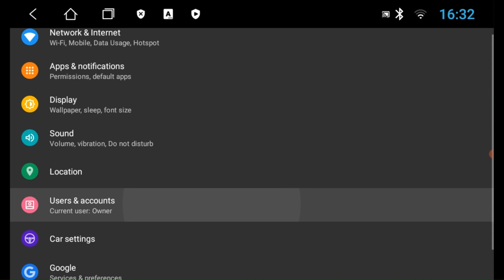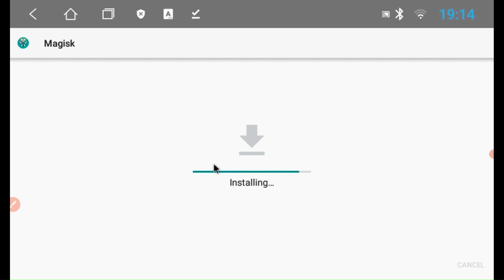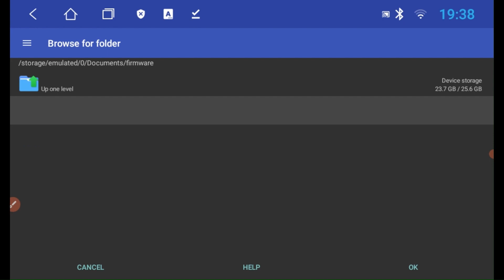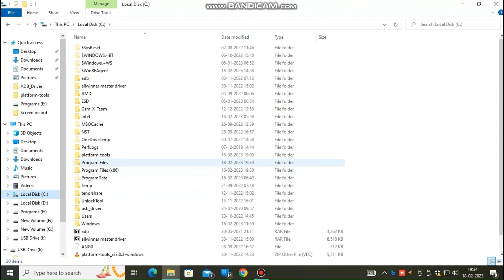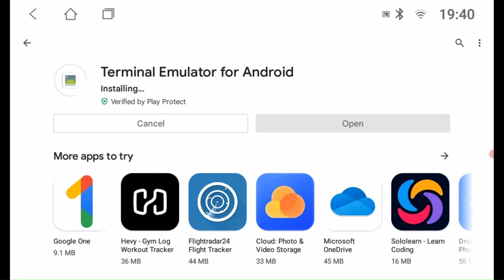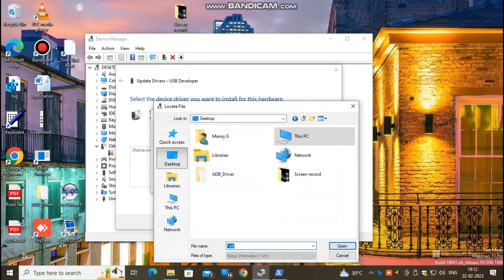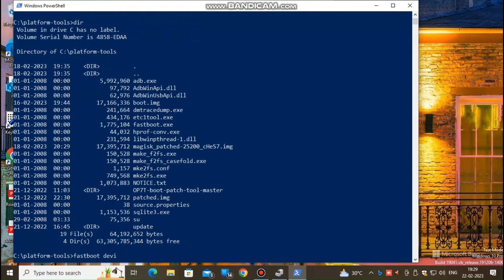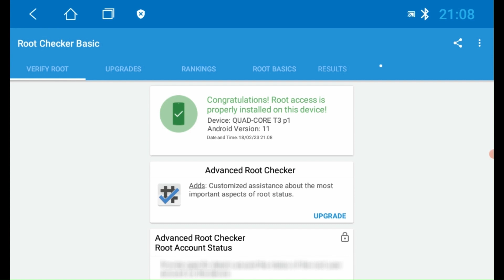Allwinner QuadCore T3 P1 Rooting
The simplest way to root the Allwinner QuadCore T3P1 Android Head Unit using Magisk Manager.